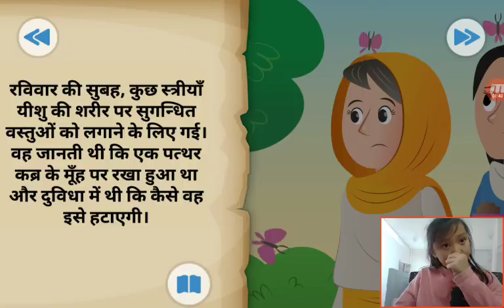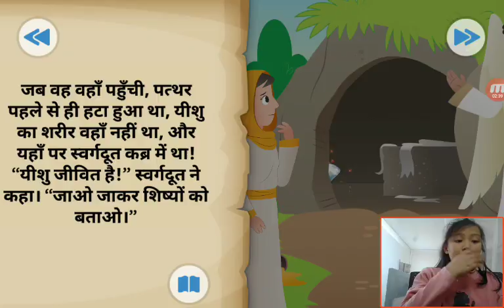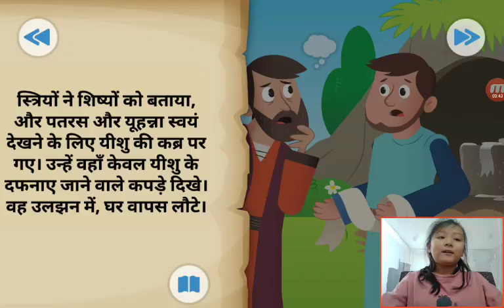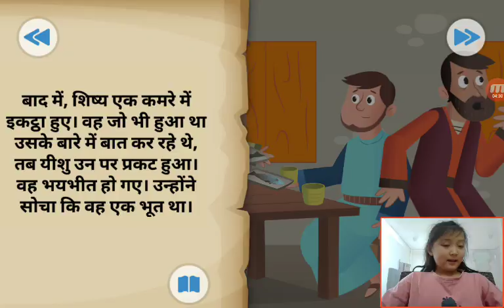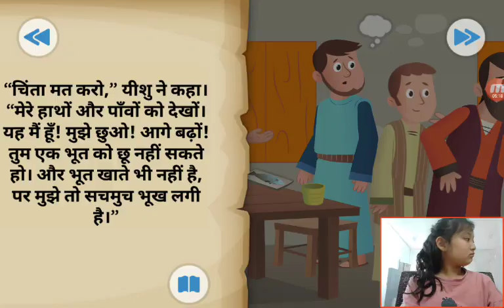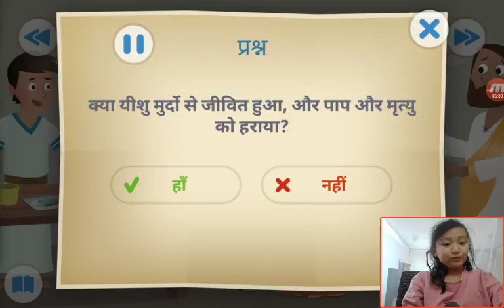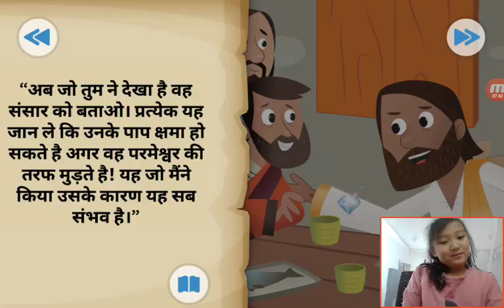‹Kids›Grace：Wonderful Bible Story‹성경이야기›– 삼일만에 부활하신 예수님, तीन दिनों में एक पुनर्जीवित उदाहरण